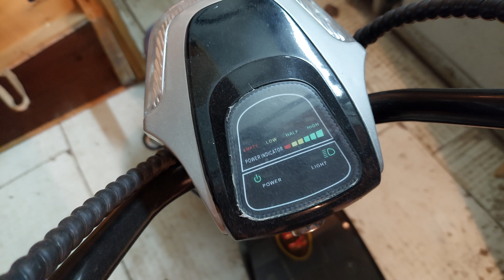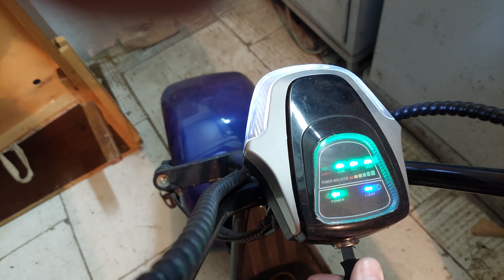сити кока Электроскутер, Электромопед, Электросамокат большой, Электровелосипед обзор смотрите